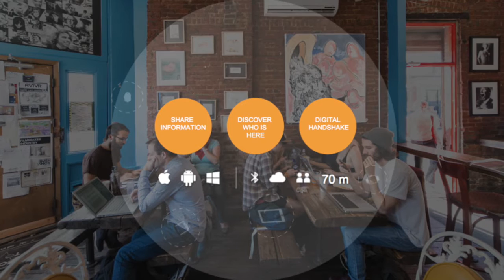Giving People AR/VR Superpowers - video interview with Crunchfish Chairman Joachim Samuelsson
Crunchfish Chairman Joachim Samuelsson talks about the company’s potential within the strong AR/VR tech trend.